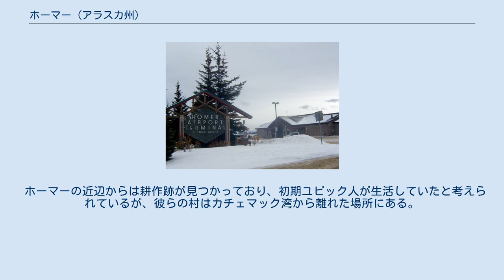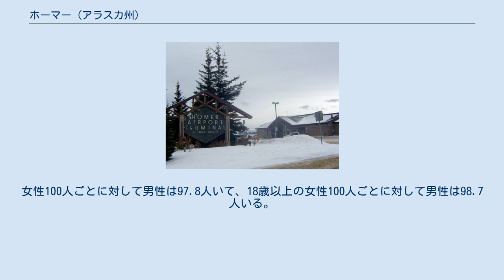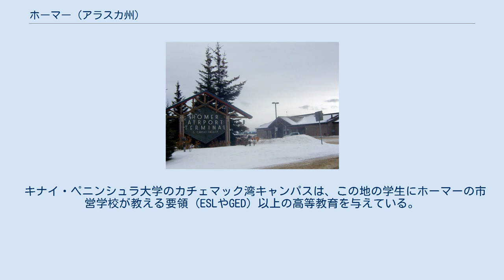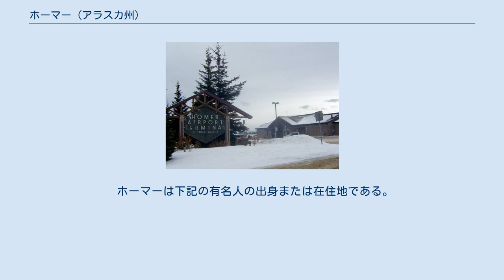ホーマー (アラスカ州)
ホーマー（英：Homer）は、アメリカ合衆国のアラスカ州キナイペニンシュラ郡にある都市。
2005年の国勢調査局の見積もりによれば、人口は5,364人である。
 ホーマーには「広大な海辺の村」と「道の終点」という二つの愛称がある。
 ホーマーは北緯59度38分35秒、西経151度31分33秒に位置する。
 アメリカ合衆国国勢調査局によると、この都市は総面積58.1 km2 (22.4 mi2) である。
このうち27.4 km2 (10.6 mi2)が陸地で、30.7 km2 (11.9 mi2) が海や湖などの水地域である。
 ホーマーはキナイ半島の南西部に位置し、カチェマック湾に面している。
7 kmにわたって細長い形状が続くホーマー砂州がカチェマック湾へ伸びており、ホーマーの港も砂州につくられている。
 1964年のアラスカ地震では、砂州のみならず地域の海岸線がかなりの距離にわたって大きな被害を受けたが、小さな草木は砂州に生えていたものも生き残ることができた。
 ホーマーの近辺からは耕作跡が見つかっており、初期ユピック人が生活していたと考えられているが、彼らの村はカチェマック湾から離れた場所にある。
 1890年代になると、この地域から石炭が発見された。
クック・インレット・コール・フィールズ社がこの地に街やドック、炭鉱、ホーマー鉄道を建設し、石炭の採掘は第二次世界大戦時まで続いた。
さらに依然としてこの地域には推定40億トンもの石炭が眠っている。
 ホーマーという地名は金の会社を創業したホーマー・ペノックからとられた。
彼は1896年にホーマーの砂嘴に降り立ち、彼の雇う50人のクルーが暮らすための街を建設したが、この地域から金はあまりとれなかった。
 ホーマーは昔から「世界のオヒョウ釣りの中心」として知られている。
オヒョウ、サーモンなどの娯楽としての釣りや観光業のほかに、漁業や林業がこの地域における重要な産業になっている。
ホーマーでは2006年に北極圏冬季体育大会が開催された。
最近ではアラスカ海岸国立野生生物保護区とカチェマック湾研究所が共同でビジター・センターに体験型の展示施設「アラスカ諸島＆海洋ビジター・センター」や歴史・文化を紹介する博物館「プラット博物館」を設けている。
 2004年の時点で、ホーマーには3,726人、1,523世帯、および955家族が暮らしている。
人口密度は144/km2 (372.9/mi2) で、68.4/km2 (177.0/mi2) の平均的な密度に1,873軒の住居が建っている。
 ホーマーの人種の構成は白人88%、アフリカン・アメリカン2.33%、先住民4.88%、アジア系2%、太平洋諸島系1.19%、その他の人種0.73%、及び混血3.14%で、2.41%の人々がヒスパニックまたはラテン系である。
 ホーマーに住む1,523世帯のうち、31.6%は18歳未満の子供と暮らしており、51.3%は夫婦で生活している。
9.8%は未婚の女性が世帯主であり、36.9%は家族以外の住人と同居している。
29.7%は独居で、全世帯の6.1%は65歳以上の独居老人世帯である。
1世帯あたりの平均人数は2.40人であり、家庭の場合は2.99人である。
 ホーマーの住民は27.6%が18歳未満の未成年、18歳以上24歳以下が7.2%、25歳以上44歳以下が26.9%、45歳以上64歳以下が28.2%、及び65歳以上が10.1%にわたっている。
 ホーマーの世帯ごとの平均収入は42,821米ドルであり、家族ごとでは53,571米ドルである。
都市の一人当たりの収入 (per capita income) は21,823米ドルである。
18歳未満人口の11.6%と65歳以上人口の6.8%は貧困線以下の生活を送っている。
 ホーマーはキナイ・ペニンシュラ郡学区に含まれており、初等・中等教育は保障されている。
市内に所在する学校は下記の通りである。
 キナイ・ペニンシュラ大学のカチェマック湾キャンパスは、この地の学生にホーマーの市営学校が教える要領 (ESLやGED) 以上の高等教育を与えている。